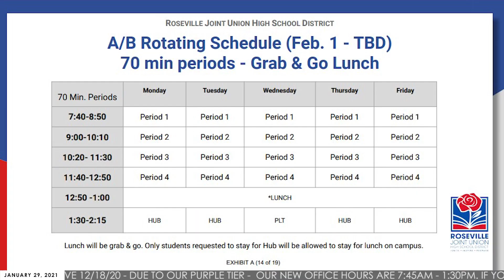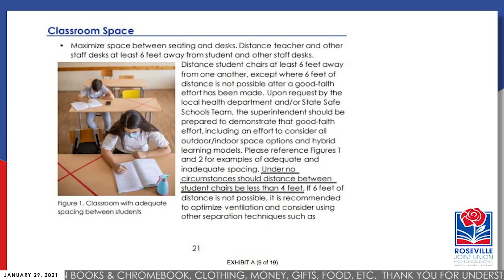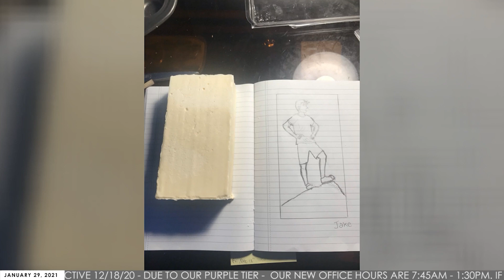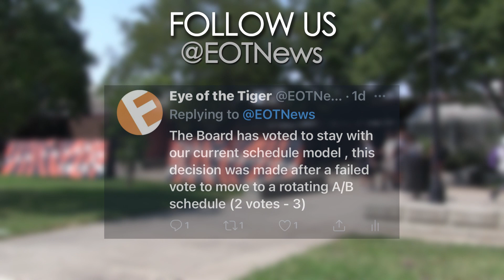BROADCAST: January 29, 2021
In this edition of Eye of the Tiger, News returns to the changing district schedule, Sports covers a college commitment, A&E looks at a new TV shows from the creators of Bob's Burgers, and Features takes another look at a chocolate sculptor.